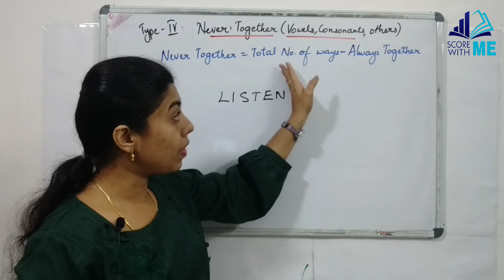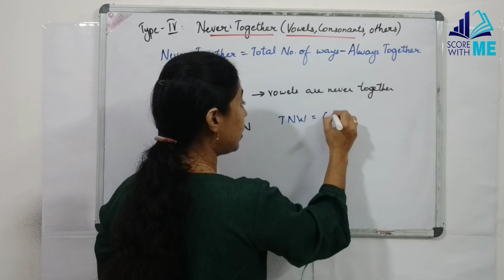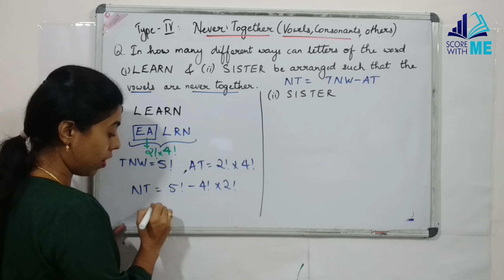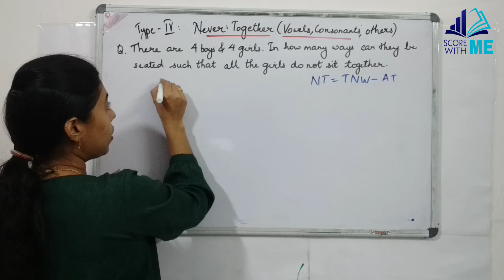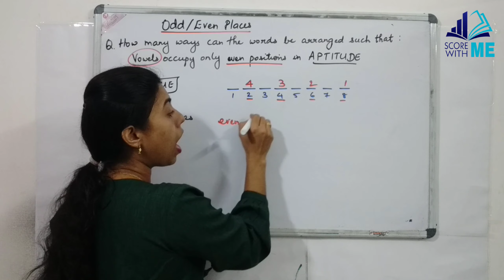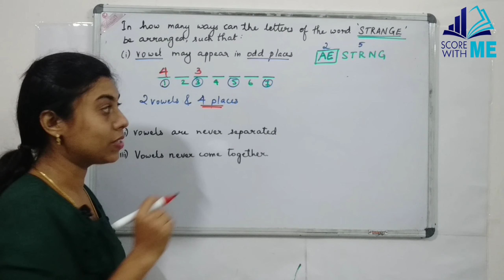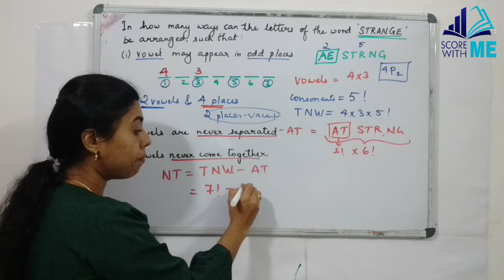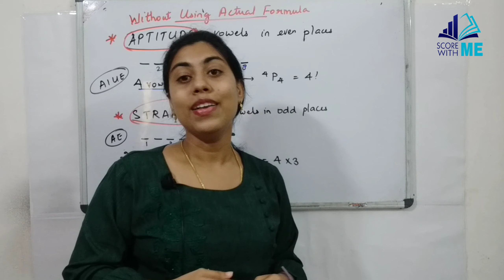Permutations and Combinations| Part3| Permutations and Combinations for bank,RRB,SSC| Score with Me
Permutations and Combinations-basics and types| Part3| Permutations and Combinations for bank,RRB,SSC| Score with Me

Permutation and Combinations are just a game with counting. Though it seems difficult at the beginning to understand, once the concepts are clear it becomes very easy to understand and apply.

Permutations are ways of arranging certain items with a specific order.
Combinations are ways of selecting certain objects from a agiven group of objects. Here order is not given any importance.

In this video, the following types are explained with examples:
* Ways of arranging words when letters are never together(vowels,   consonants or others)
* Ways of arranging words when letters at odd or even places

Happy Learning!
Learn, unlearn and relearn with SCORE WITH ME!

For classes on percentages please watch

For video on Blood Relation Watch